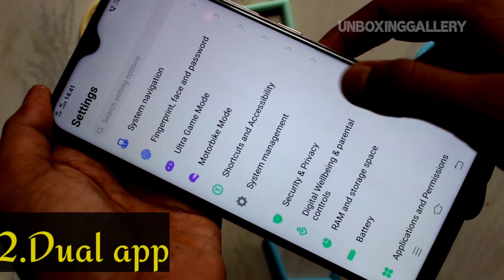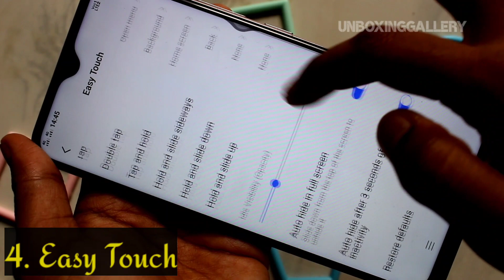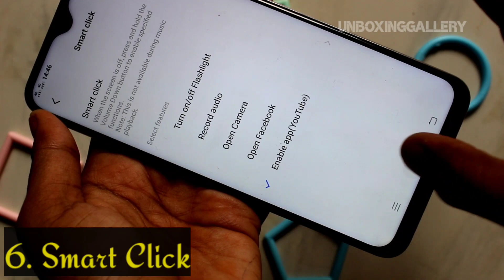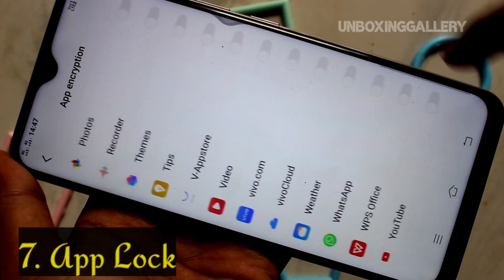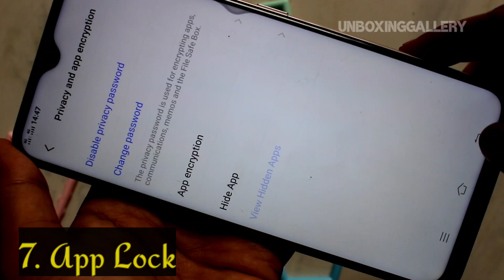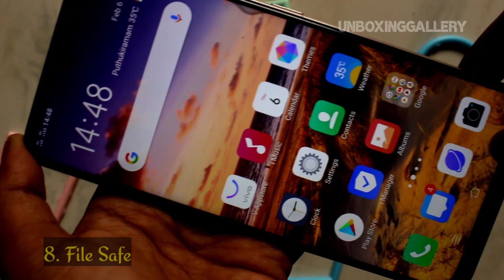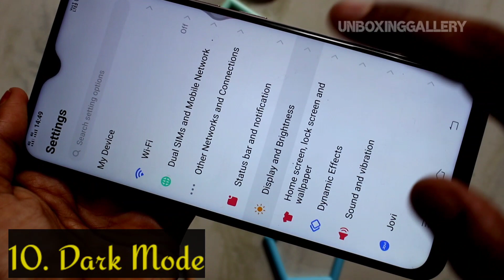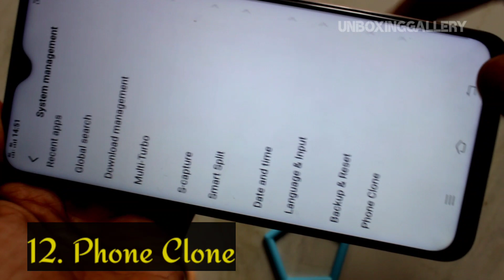Vivo Y19 Top 12 Tips and Tricks | Unboxing Gallery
In this video you will see the tips and tricks of Vivo Y19 smartphone
1. How to change dynamic effects in Vivo Y19
2. How to set dual app
3. How to split screen in Vivo Y19
4. How to set Easy touch option
5. How to enable smart motion.
6. How to set smart click in Vivo Y19
7. How to set dual app
8. How to Safe Images, Videos, Files Using File Safe option
9. Live photo option in Vivo Y19
10. How to set dark mode
11. Screen recording option in Vivo Y19
12. How to set phone clone option

0:00 Introduction
0:09 Unboxing Gallery
0:14 Dynamic Effects
0:52 Dual app
1:36 Split Screen
1:56 Easy Touch
2:36 Smart Motion
3:05 Smart Click
4:37 App Lock
5:21 File Safe
6:12 Live Photo
7:00 Dark Mode
7:29 Screen Recoding
8:01 Phone Clone